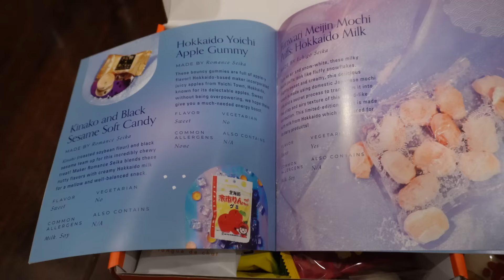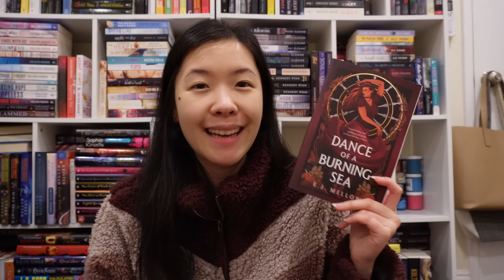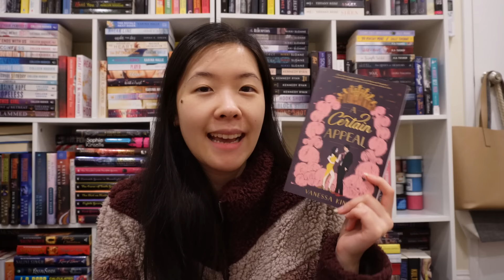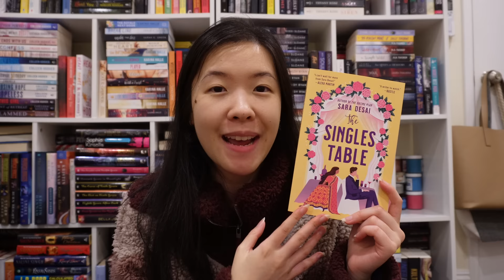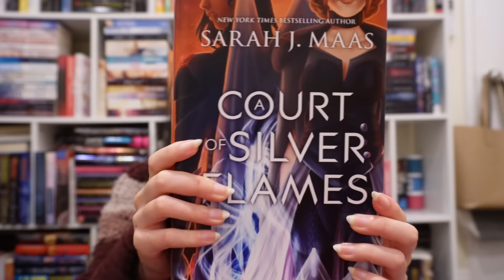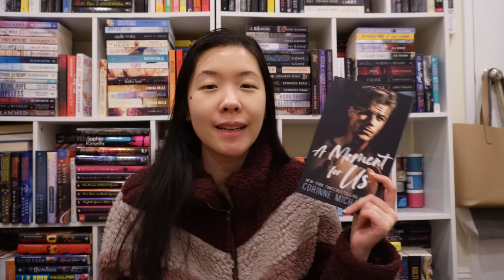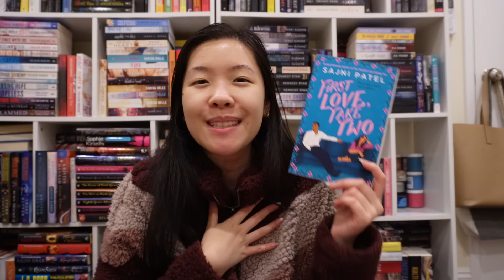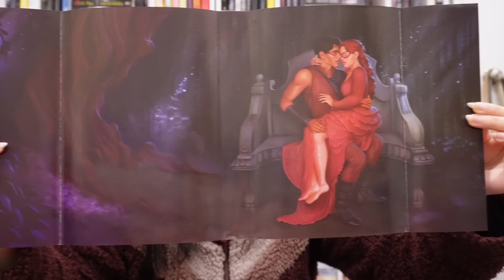A Big Book Haul | I bought a lot of romance books | November 2021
Hi Booklovers! Here's everything that I got last month. This is my last haul of 2021! ~Lacey

Friends: @PeaceLoveBooksxo @remarkablylisa @DeSireeAlicea19

The Bookish Box (CODE: LACEY for $5 off)